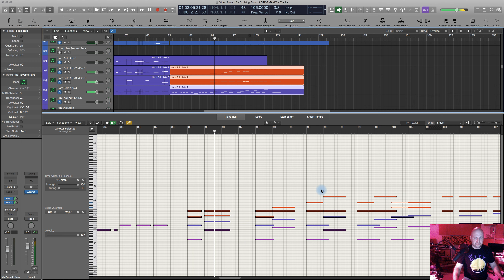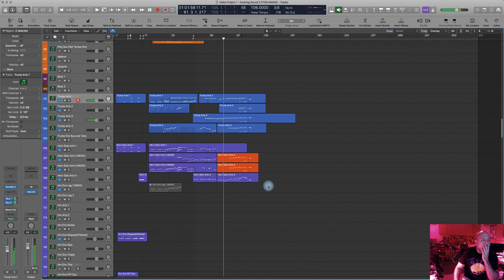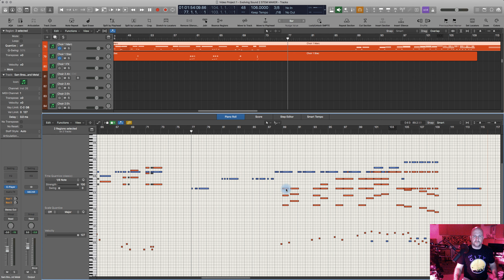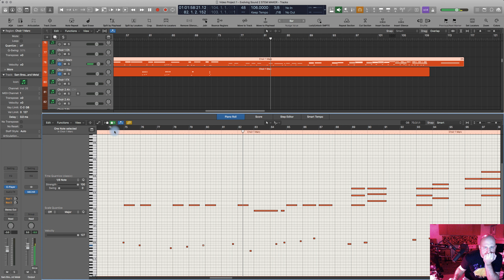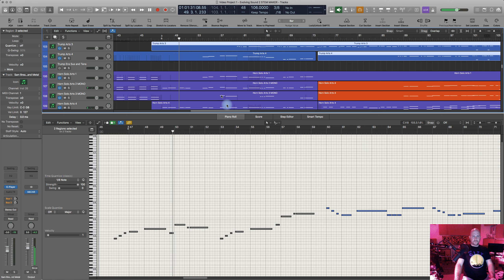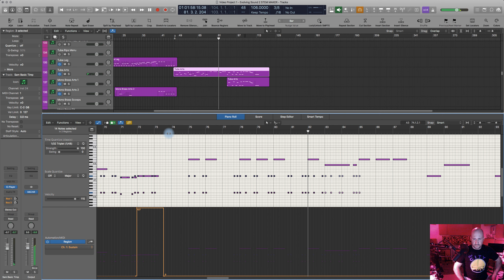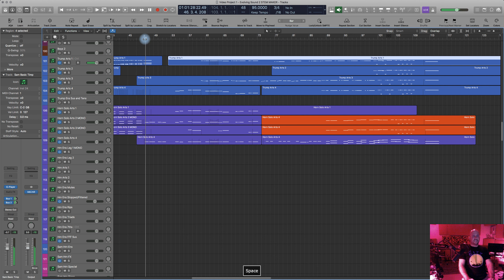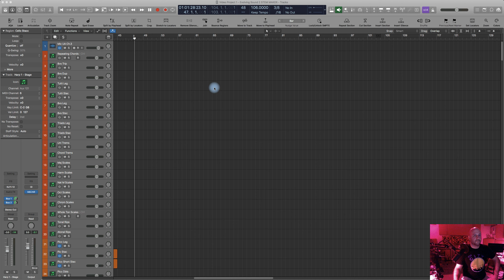TCM - Composition 1, twentieth composing session (NO VOICEOVER!)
Continuation of composing session

THIS ONE HAS NO VOICE OVER! I apologize, had an issue with the mic setup! Didn't realize it until I had completed the session.